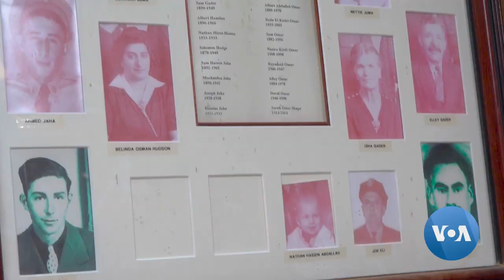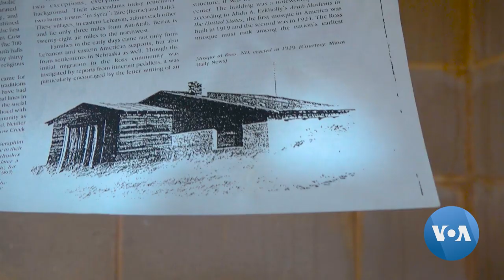A North Dakota Prairie, Home to One of America's First Mosques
Muslims started settling in America in the 1600s. From the Northeast to Midwest, they have left their mark on U.S. history. Even in some Midwestern states where few Muslims live, there are historic milestones of their presence. Muslim homesteaders in Ross, North Dakota, built a mosque in the 1920s, making it one of the first mosques built in America. Saqib Ul Islam gives us a look in this report.